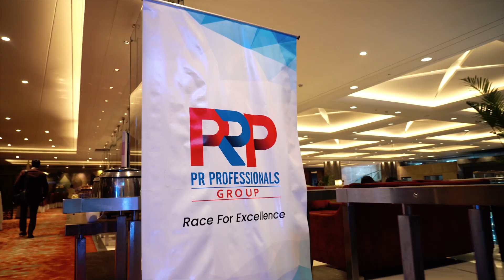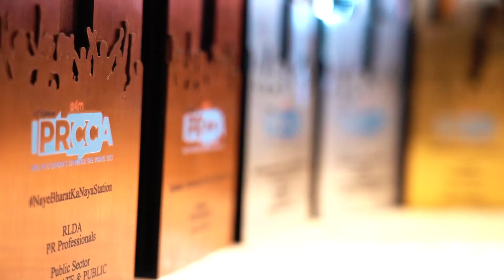IPRCCA2022 FastestGrowingAgencyOfTheYear2022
At TeamPRP
Unity creates teams
Hard work creates progress
Consistency creates success! And awards. 😊 Each year.